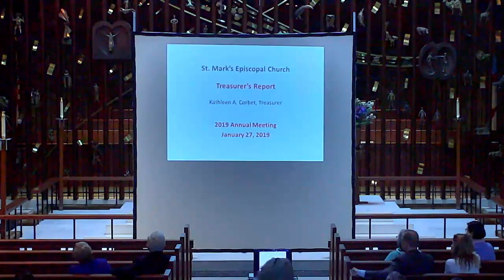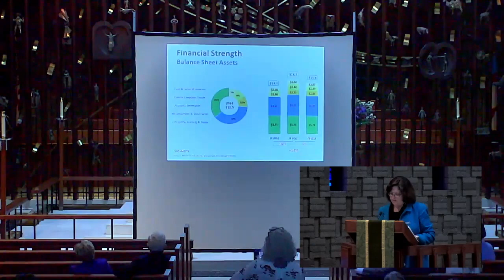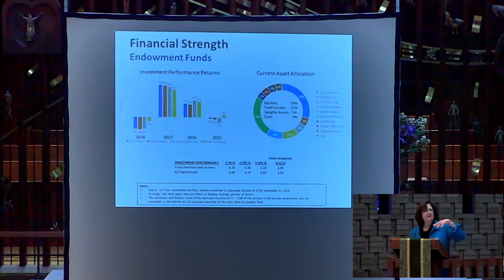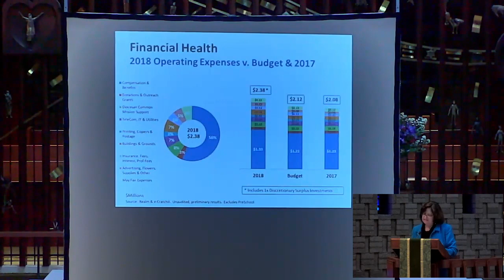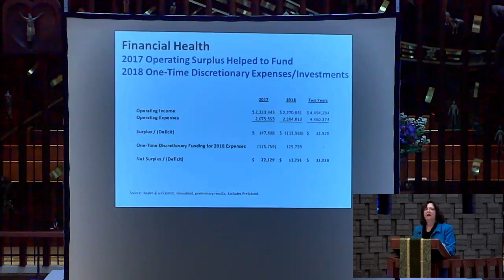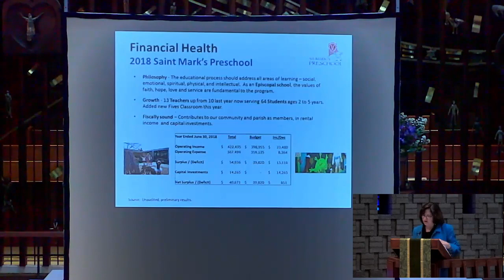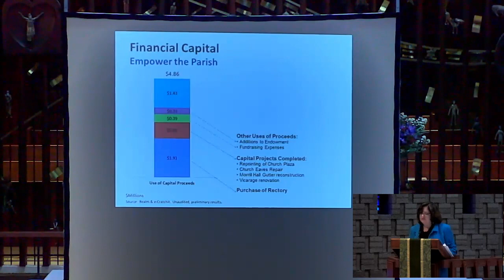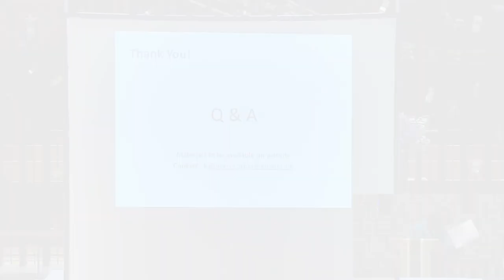2019 Treasurer's Report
Annual Meeting 2019: Treasurer's Report given by Kathleen Corbet